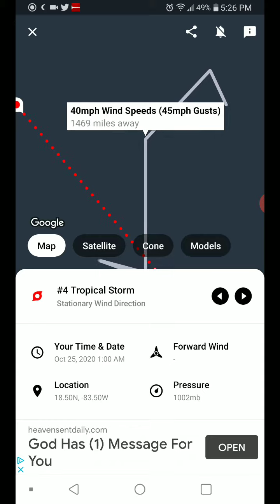Tropical Storm Zeta 10-25-20 Update